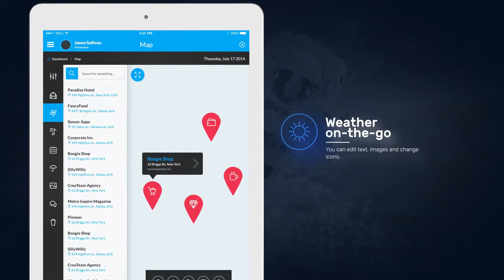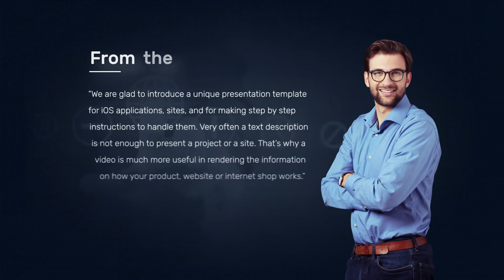Tablet Presentation Pack || Free Download || Adobe after effects Template